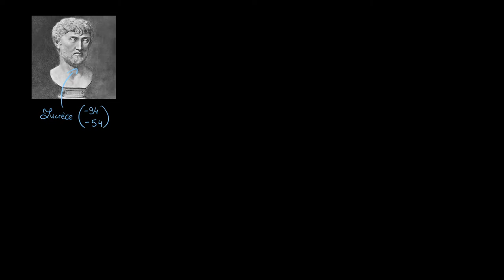Philosophie - Lucrèce : Le clinamen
Retrouvez-moi en live sur Twitch Dans cette vidéo nous allons étudier le concept épicurien de clinamen tel que le décrit Lucrèce dans le poème De la nature. Comment peut-on sauver la liberté du déterminisme dans une philosophie matérialiste ?

Table des matières:
0:00 - Présentation de Lucrèce
0:36 - Le matérialisme
1:19 - Le problème de la liberté
2:45 - Le clinamen